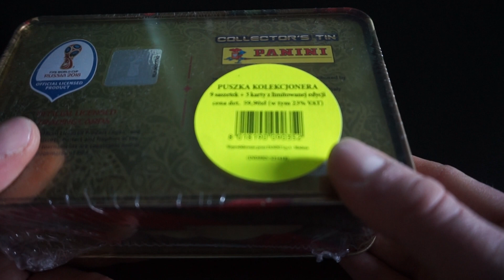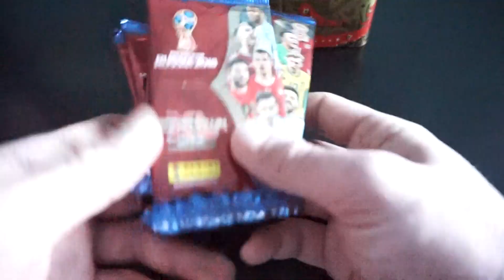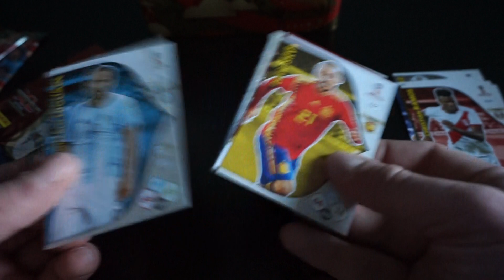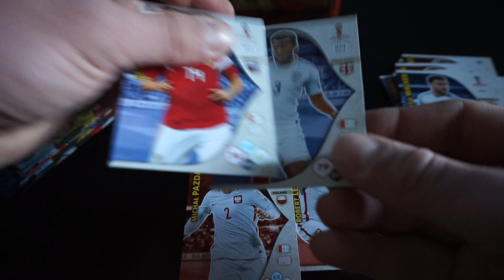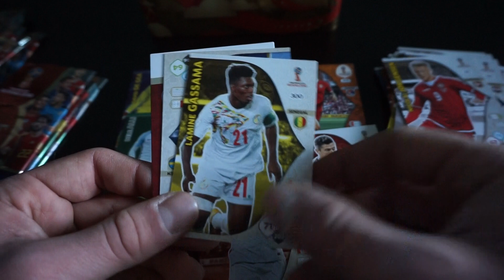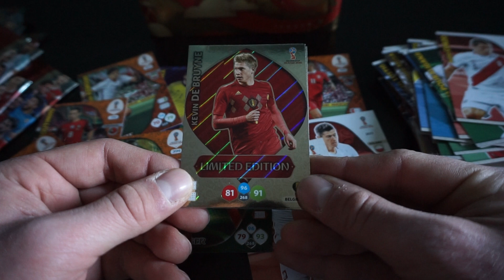#307 PANINI FIFA WORLD CUP RUSSIA 2018: DUŻA PUSZKA #1 (9 SASZETEK + 3 KARTY LIMITOWANE)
Kolejny odcinek z nową kolekcją od Panini: FIFA WORLD CUP RUSSIA 2018. Otwieram dzisiaj dużą puszkę. Zawiera ona 9 saszetek oraz 3 karty limitowane.